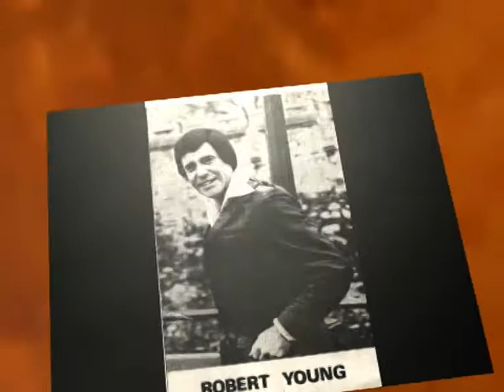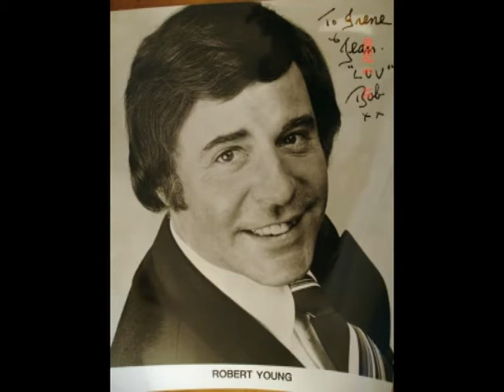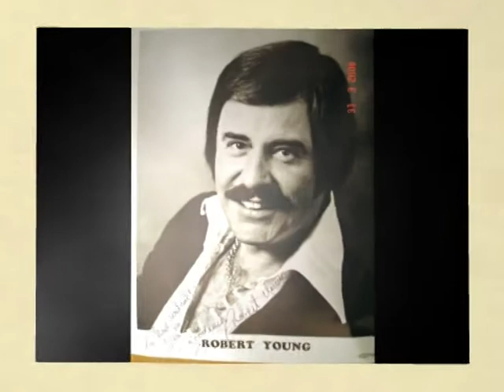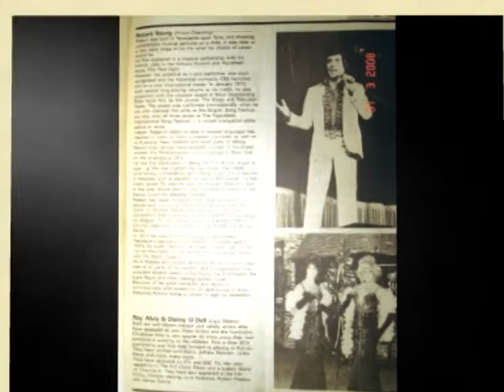robert young with two love songs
video with special effects and two love songs
from robert young wonderfull world and till